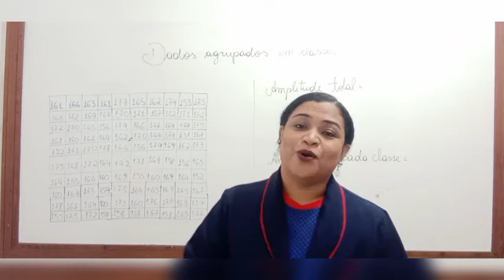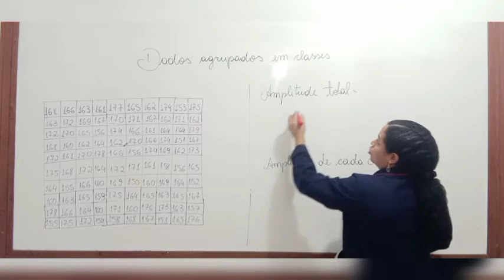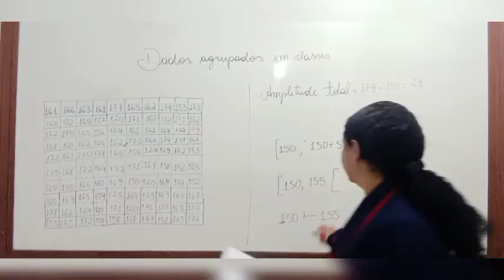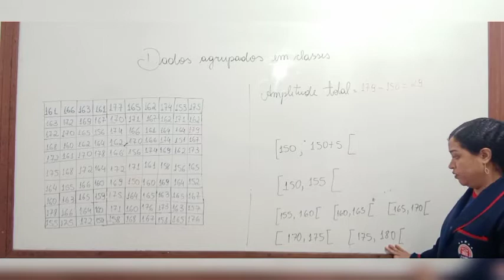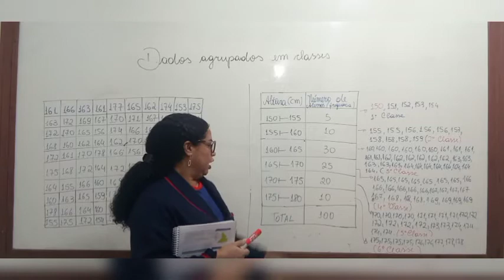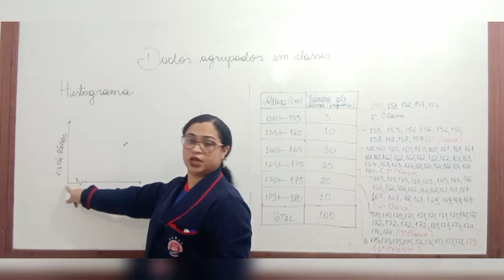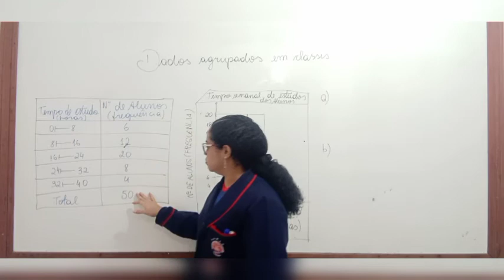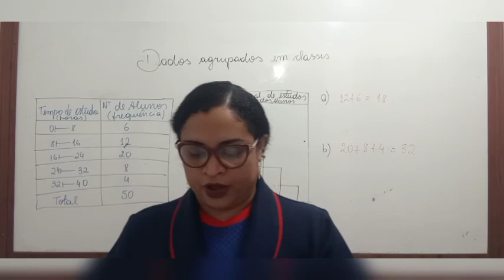Assunto: Dados agrupados em classes - 8° ano - páginas: 21 a 23 - Data: 06/05/21